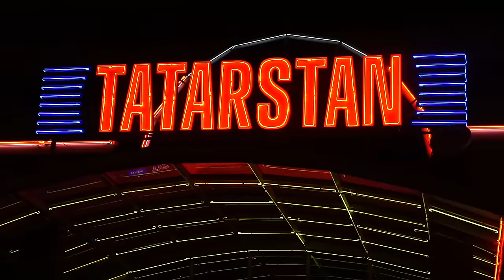VLNY TV #3 Самара / Казань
В рамках тура "Танцы в темноте" самарская группа VLNY отыграла большой концерт в родной Самаре, в клубе "Звезда", а так же дали концерт в очень гостеприимной Казани, в клубе BioPort. Музыкальную поддержку оказала группа FREDI OSTYN (ex-Idea Fix).

Самарская группа VLNY - это как если бы Pompeya все-таки решились бы петь на русском языке. Приятный теплый инди-поп, который звучал бы на российском аналоге радио BBC1. (c) Родной Звук.

VLNY в сети.